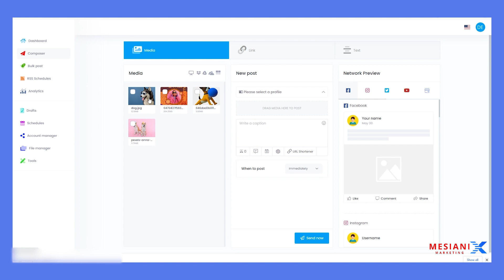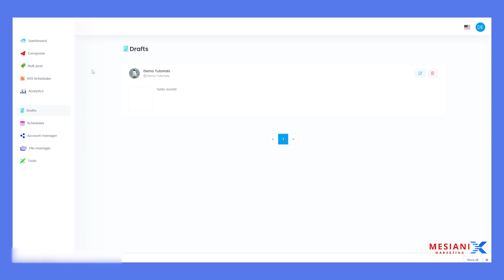Guardar un borrador para después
En este video aprenderás la ruta para usar mejor nuestra herramienta.